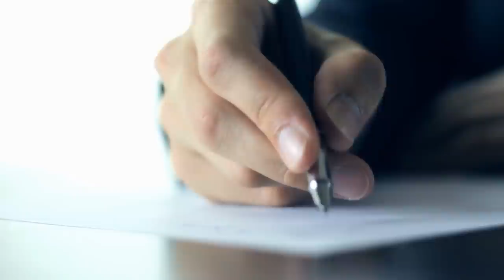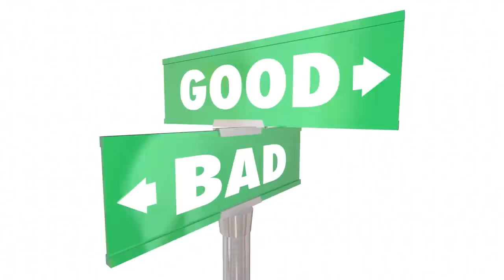The Narcissist Has To Win